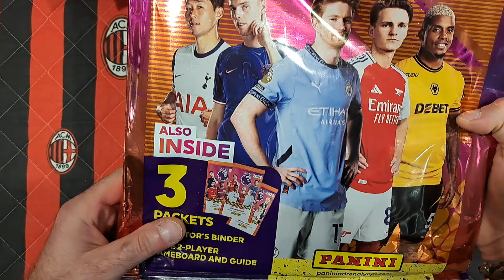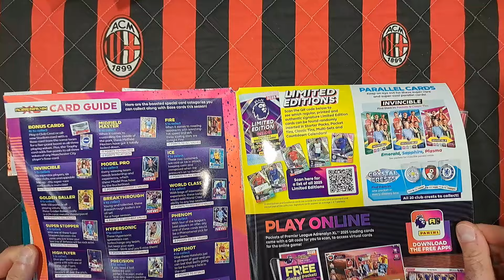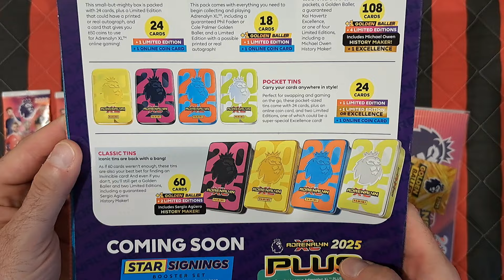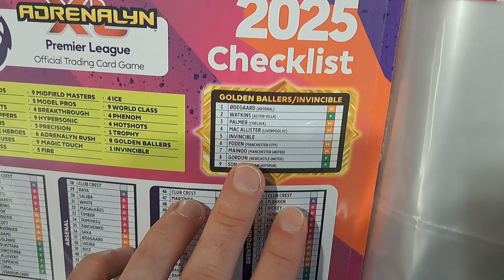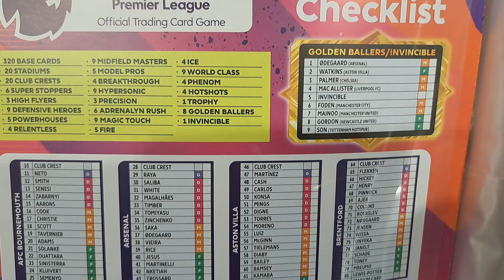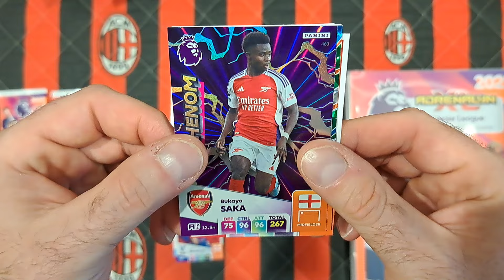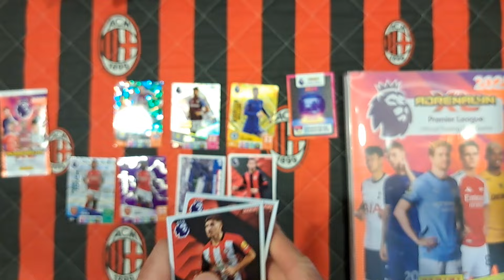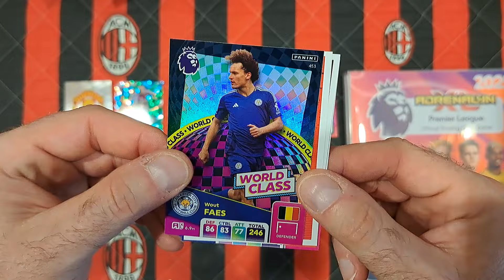HIT!!! NOWOŚĆ!!! PANINI PREMIER LEAGUE 2025 - UNBOXING STARTERPACKA - GOLDEN BALLER + LIMITKA + ???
Na dzisiejszym odcinku otwieram nowość jaka pojawiła się u nas na rynku a mianowicie Starterpacka z kolekcji PANINI PREMIER LEAGUE 2025.
Jak myślicie co jest w środku???